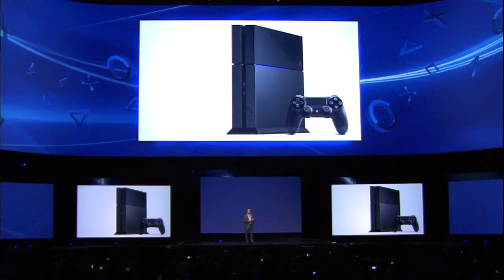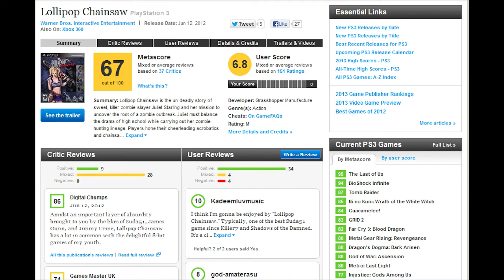Top 10 Most Anticipated E3 2013 Games - BladeBlur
After what many consider, including myself, as the best E3 in YEARS, there were so many games I am looking forward to that I had to give the year it's rightful respect. Hope you all enjoy.

Oh and there is a teaser at the end!